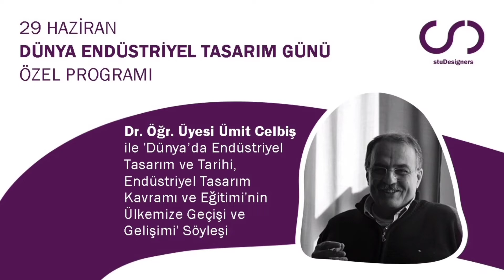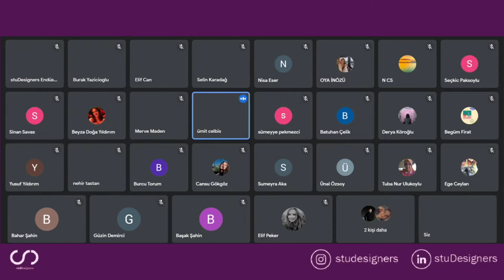29 Haziran Dünya Endüstriyel Tasarım Günü Özel Programı / stuDesigners x Dr. Öğr. Üyesi Ümit Celbiş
Herkese merhaba!

Biz, Üniversiteler Arası Endüstriyel Tasarım Öğrenci Topluluğu stuDesigners!

Bu videomuzda topluluğumuzun 29 Haziran Dünya Endüstriyel Tasarım Günü'ne özel hazırladığı programın ilk söyleşisi ile sizlerleyiz.

Eğer siz de aktif Endüstriyel Tasarım ya da Endüstriyel Tasarım Mühendisliği öğrencisiyseniz kulübümüze üye olmak için bizlere Instagram adresimizden ulaşabilirsiniz